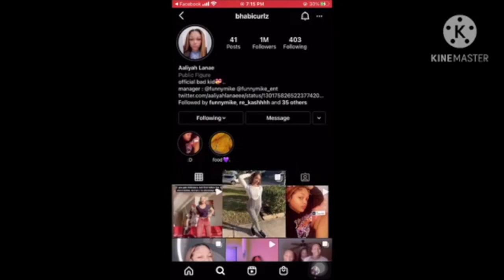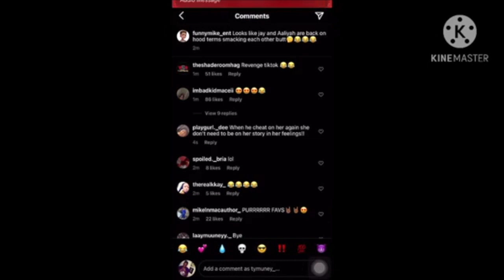BadKidJay Feeling All On Aaliyah Butt😳 Jay & Aaliyah Are Back On Good/Hood Terms😂 Smacking Butt😂